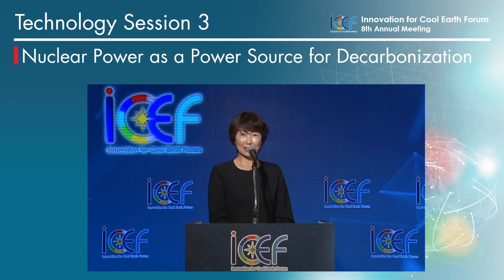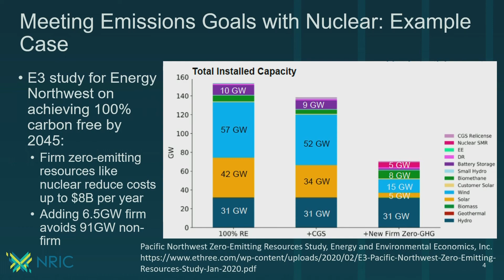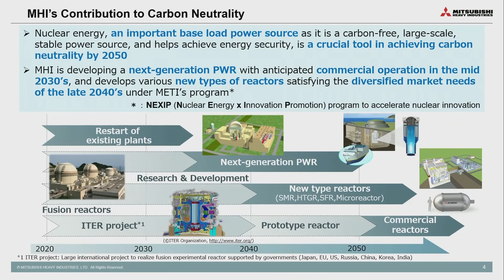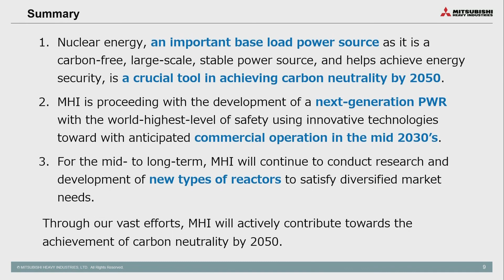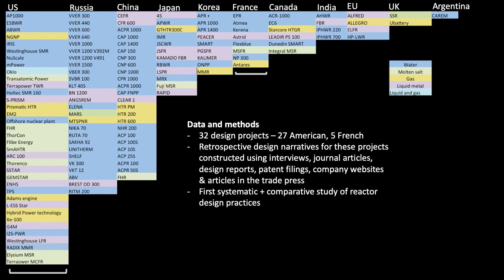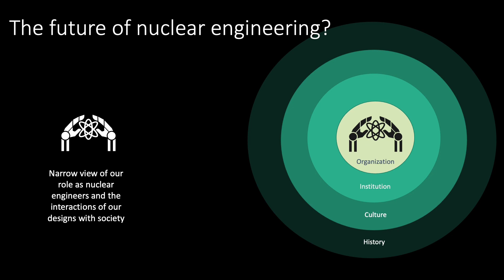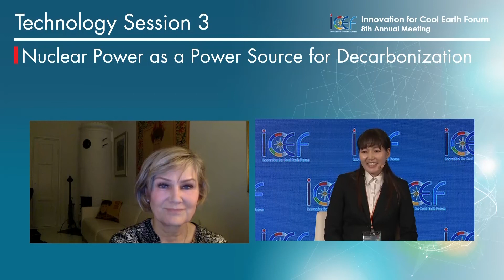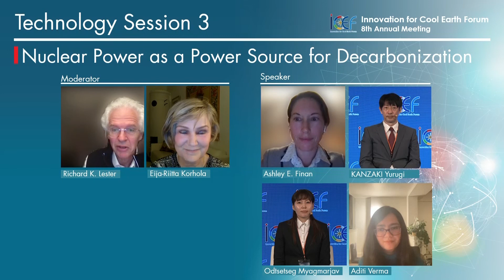ICEF2021 | TS3: Nuclear Power as a Power Source for Decarbonization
Innovation for Cool Earth Forum 8th Annual Meeting (ICEF2021)
Technology Session 3: Nuclear Power as a Power Source for Decarbonization

To learn more about industry trends and the latest examples of innovation in this area, please visit the following websites.